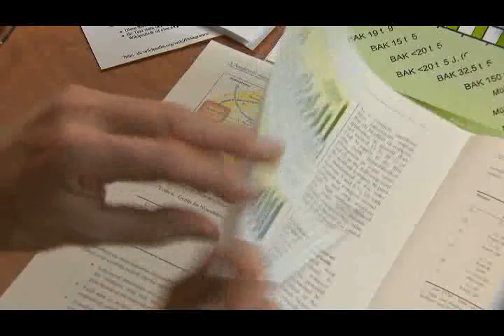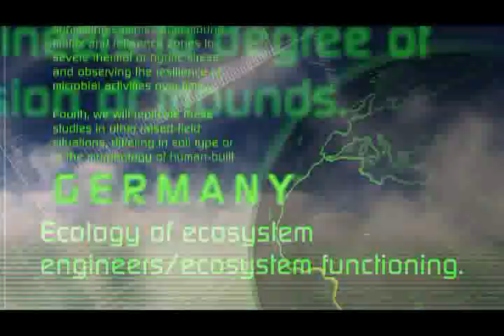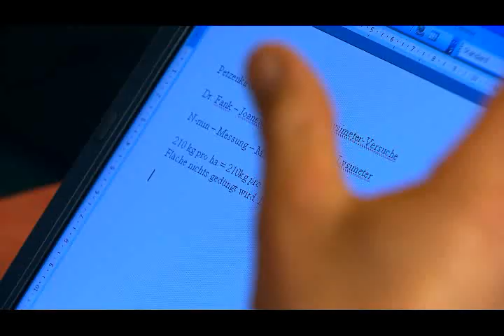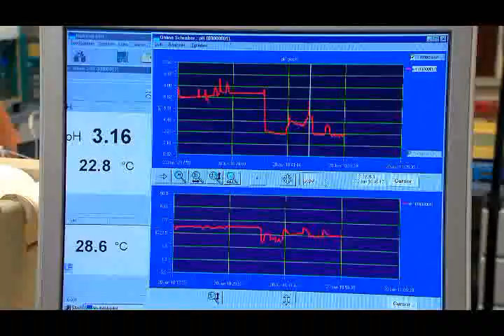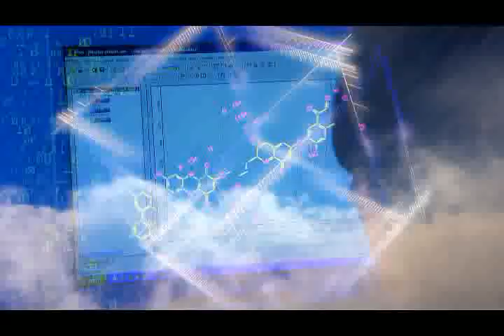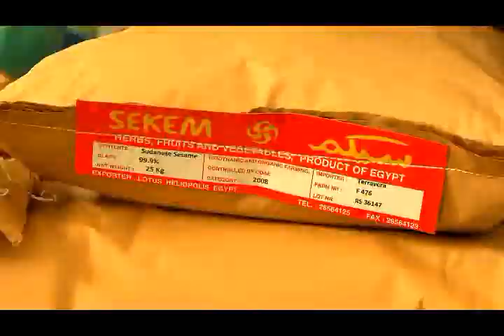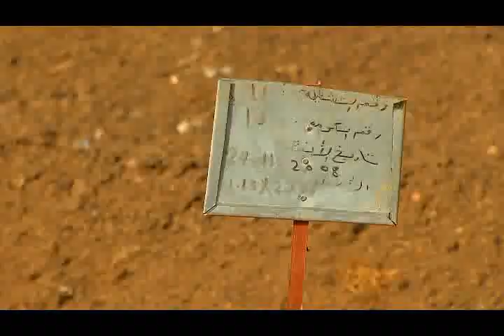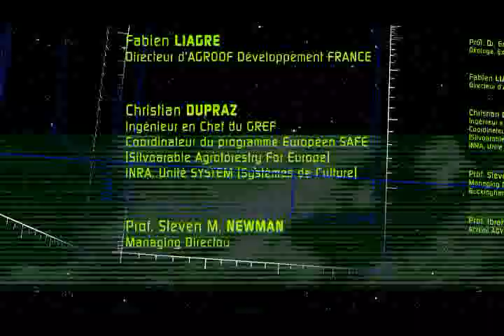Humus Trailer English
The solution lies underneath our feet!

The documentary movie »Humus -- Die vergessene Klimachance« gives information about the connection between soil quality, agriculture and climate change often overlooked.